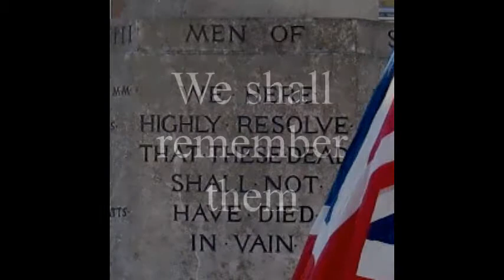St Ives Remembers Its Fallen in 2013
St Ives remembered its fallen at the Town's Memorial on Sunday 10 November 2013.  This quickly-edited video captures the march on and off by the town's Services, Groups and Associations on a beautiful, but bitterly cold day that all, of all ages, together with crowds of supportive towns-folk - bravely endured in memory of our heroes who made the ultimate sacrifice so we could enjoy their tomorrows today.  The original video in higher quality is available from Ashley @ Shapeyourplace.org